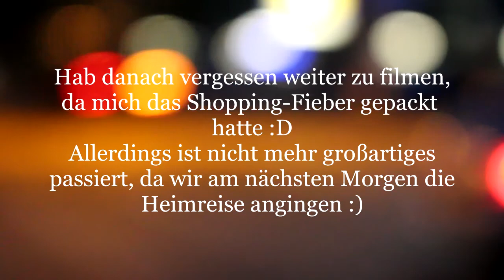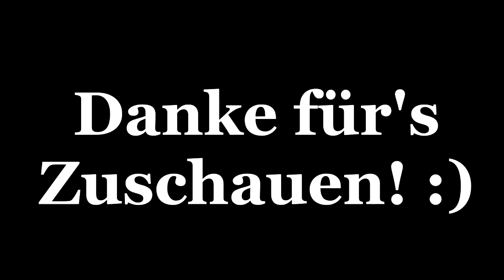BERLIN | Eindrücke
wie versprochen kommt das Video aus Berlin. Habe weniger gefilmt, als ich vor hatte, da die Kamera einfach verdammt schwer wird, wenn man sie den ganzen Tag in seiner Tasche mitschleppt :D

Hoffe es gefällt euch trotzdem :)

Ausstattung:
Kamera: Canon Eos 700d
Objektiv: Standard Kit Objektiv
Stativ: Vivanco VS 32
Beleuchtung: TecTake Profi Fotostudio Studioleuchte
Schnittprogramm: Sony Vegas Pro 11